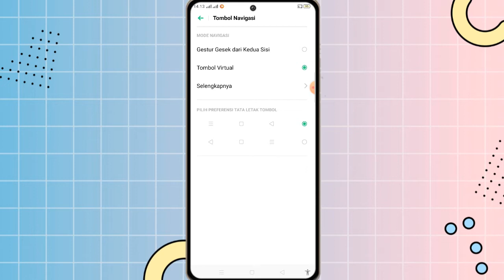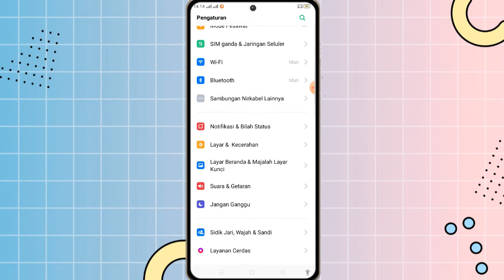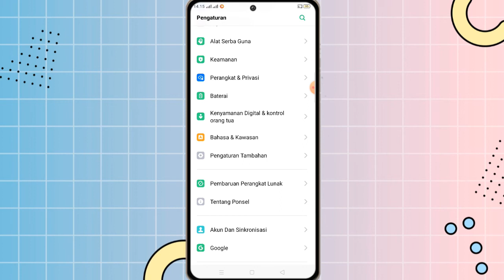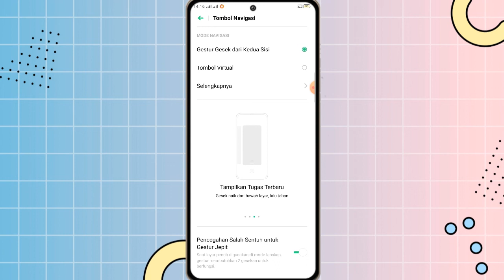Cara Nonaktifkan Layanan TalkBack di Hp Realme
✨Hallo guys✨
Di video kali ini saya akan memberikan tutorial tentang Cara Nonaktifkan Layanan TalkBack di Hp Realme

Happy Watching🤗

•Record: xrecorder
•Thumbnail: Pixellab
•Editing: openshot
•Background video & thumbnail: